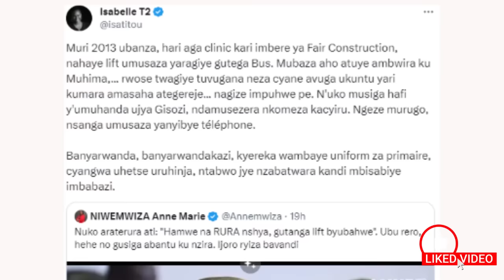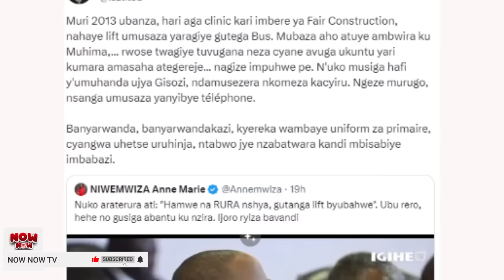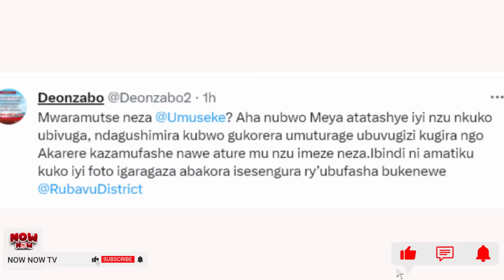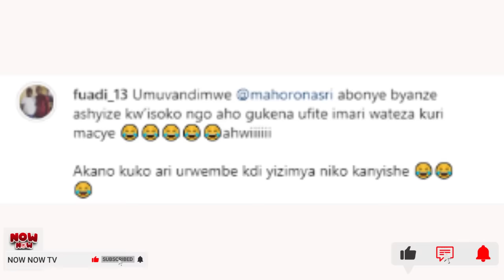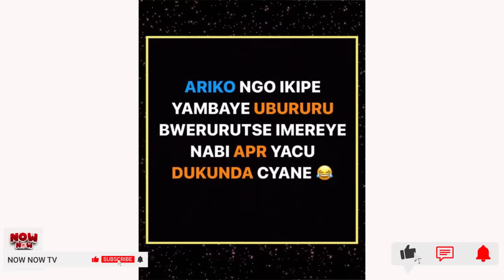NOW NOW: AGAHINDA NIKOSE KU BAKUNZI BA APR FC KU IMIHANDA🤣/UKURI KU NZU MEYA W'AGATENGANYO YATASHYE